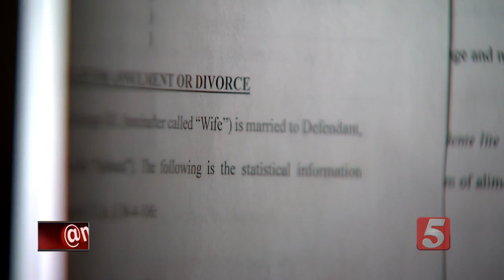Conservative commentator's wife seeks restraining order; 'I am terrified'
The wife of conservative commentator Steve Gill, filed for a restraining order against him, saying she is scared of what will happen if and when he is released from jail.